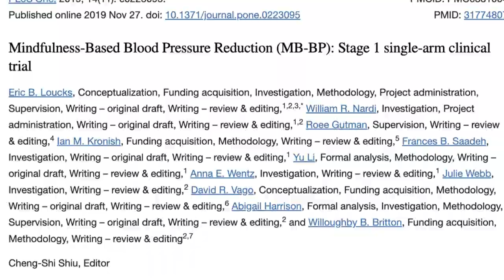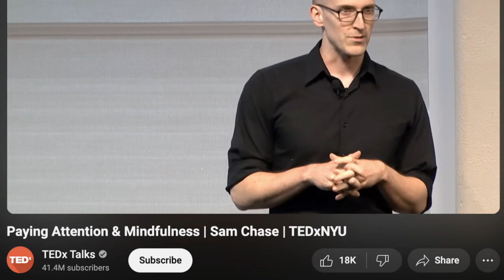Natural Way to Lower Blood Pressure